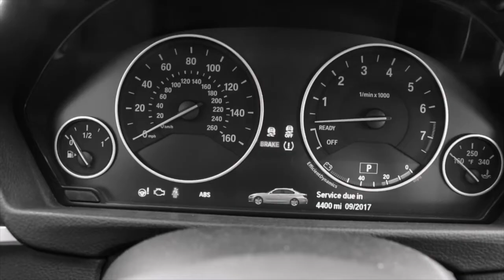DT-07 Benefits of Ruck Marches - Army National Guard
In this video, I discuss the benefits of ruck marching to increase your overall fitness and maintain your Army Physical Fitness Test (APFT) performance.

Alex